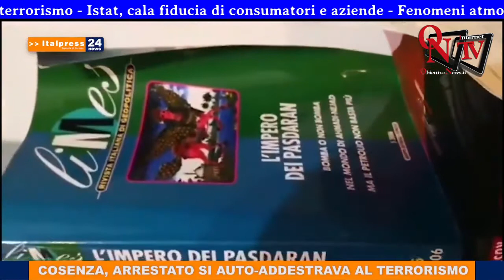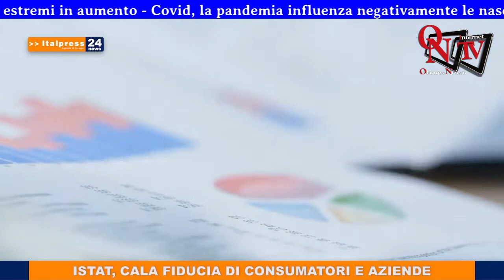Tg News - 27/11/2020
In questa edizione: - Cosenza, arrestato si auto-addestrava al terrorismo - Istat, cala fiducia di consumatori e aziende - Fenomeni atmosferici estremi in aumento - Covid, la pandemia influenza negativamente le nascite